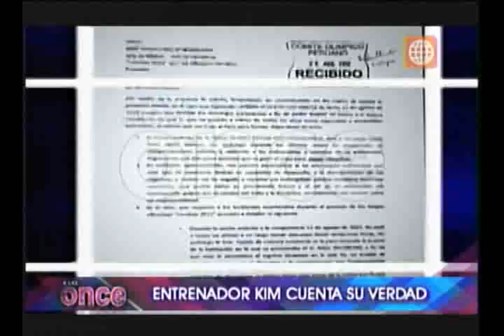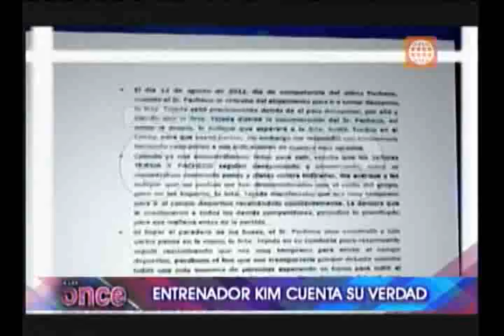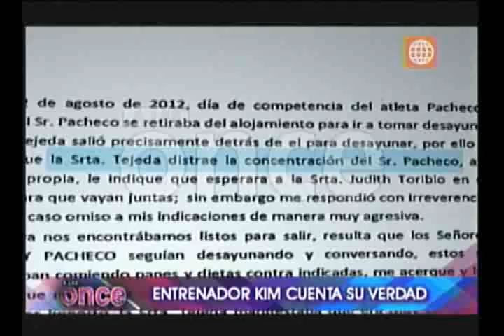A las Once: Pedro Kim cuenta su verdad - 29/08/2012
Pedro Kim, cuenta su verdad sobre las declaraciones de la maratonista Gladys Tejeda quién denunció haber sido maltratada verbal y físicamente por él, el pasado 12 de agosto en Londres. La fondista olímpica asegura que Kim le dio una patada...